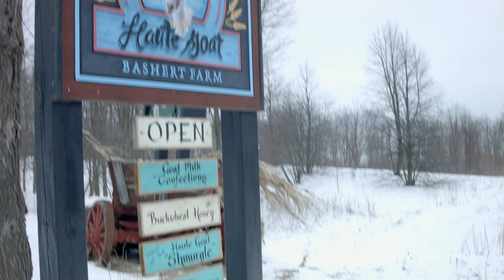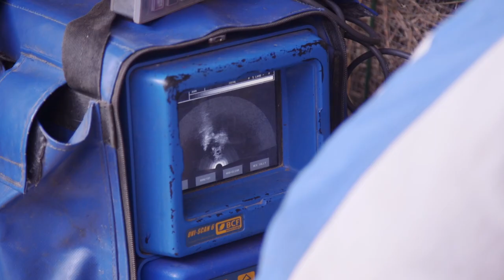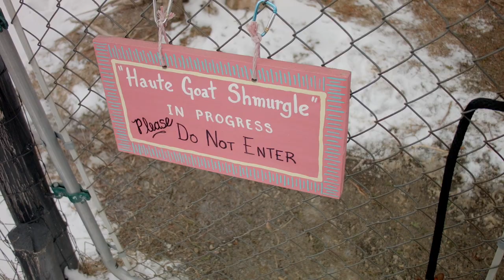The Haute Goat Show - Behind the Scenes at Haute Goat in Port Hope (Episode 2)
Take a sneak peak behind the scenes at Haute Goat farm! Get to know more about the farm, goat shmurgles, and a day-in-the-life of a Haute Goat farmer & visitor!